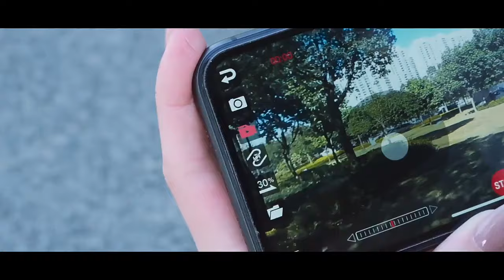C128 4CH Single Propeller Aileron Less Helicopter Mini Black Bee Single Propeller 1080P HD Aileron L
The C128 4CH Single Propeller Aileron Less Helicopter Mini Black Bee is a small and lightweight helicopter that is perfect for beginners. It is easy to fly and has a variety of features that make it fun and challenging to use.

The helicopter has a single propeller, which makes it more stable and easier to control than helicopters with multiple propellers. It also has ailerons, which allow you to roll the helicopter from side to side.

The helicopter is powered by a rechargeable lithium-ion battery, which gives it a flight time of up to 10 minutes. It also has a 1080P HD camera that allows you to take photos and videos of your flights.

The helicopter comes with a remote control that allows you to fly it from up to 100 meters away. The remote control also has a built-in LCD screen that shows you the helicopter's battery level and other information.

Features:

Single propeller for stability and easy control
Ailerons for rolling the helicopter from side to side
1080P HD camera for taking photos and videos
Rechargeable lithium-ion battery for up to 10 minutes of flight time
Remote control with a built-in LCD screen
Benefits:

Fun and challenging to fly
Easy to learn how to fly
Great for beginners and experienced pilots alike
Affordable price
Comes with a variety of features
Conclusion:

The C128 4CH Single Propeller Aileron Less Helicopter Mini Black Bee is a great choice for anyone looking for a small, lightweight, and easy-to-fly helicopter. It is perfect for beginners and experienced pilots alike, and it comes with a variety of features that make it fun and challenging to use.

I'm sorry, but the information you provided doesn't match any specific product or model that I'm aware of as of my last knowledge update in September 2021. It's possible that this product is relatively new or specialized and was not widely known at that time.

If you're looking for information about a "C128 4CH Single Propeller Aileron Less Helicopter Mini Black Bee Single Propeller 1080P HD Aileron," I recommend doing the following:

Online Retailers: Search on popular online retail websites, such as Amazon or eBay, using the product name as a keyword. This may help you find product listings, descriptions, and customer reviews.

Specialized Forums and Communities: Look for forums and online communities related to RC (remote-controlled) helicopters or drones. Enthusiasts in these communities often share information and reviews about various models.

Contact Retailers: Reach out to retailers that specialize in RC helicopters or drones to inquire about the specific model you mentioned. They may be able to provide you with information or suggest similar products.

Tech and Gadget Blogs: Check tech and gadget blogs or websites for reviews and information about new and niche products in the RC helicopter and drone market.

Please keep in mind that product names and models can change, and new models are introduced regularly, so it's essential to verify the most current information from reliable sources or retailers.